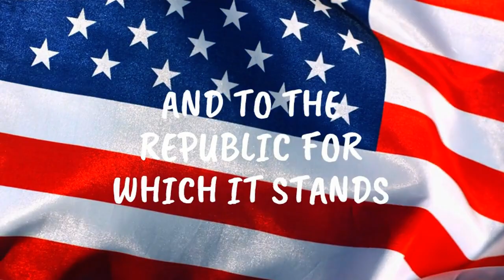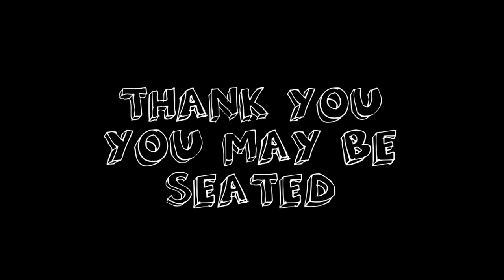MMS NEWS NOVEMBER 21, 2024